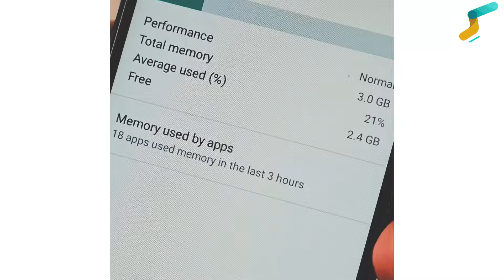جوال OALE db1 pro شاشة 6.6 انش , 4G/LTE , نظام آندرويد 10.0 - متجر كترونيك Kitronic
مميزات oale db1 pro:
✅نظام التشغيل: آندرويد 10.0
✅مزدوج الشريحة.
✅فتح ذكي بصمة الإصبع.
✅الألوان المتوفرة: (oale db1 pro blue / oale db1 pro black).

مواصفات oale db1 pro:
✅حجم الشاشة 6.6 بوصة بجودة وضوح عالية.
✅الذاكرة الداخلية 32 جيجابايت.
✅امكانية اضافة ذاكرة خارجية تصل الى 128جيجابايت.
✅الذاكرة العشوائية (رام) 3 جيجابايت.
✅كاميرا خلفية بدقة 8 ميجا بكسل.
✅كاميرا أمامية بدقة 5 ميجا بيكسل.
✅بطارية كبيرة بحجم 3750 مللي أمبير لإعطائك وقت استخدام اطول.
✅نطاق الشبكة: شبكة 4G/LTE
✅ملحقات الجهاز : (شاحن / وجراب حماية خلفي / واستيكر حماية امامي للشاشة).
✅نوع الشحن: مايكرو USB
✅العلامة التجارية: OALE
✅ضمان سنتين.
✅بلد المنشأ: الصين.

سعر oale db1 pro:

احصل على جهاز oale db1 pro من افضل متجر جوالات بسعر مميز فقط لدينا في متجر كترونيك